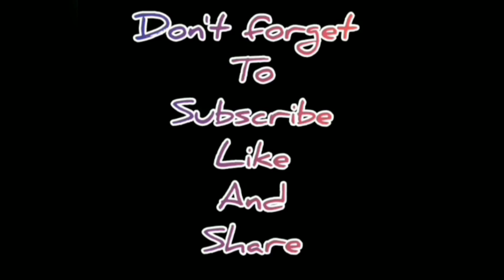Road Trip ||HKUST TO CHOI HONG HK